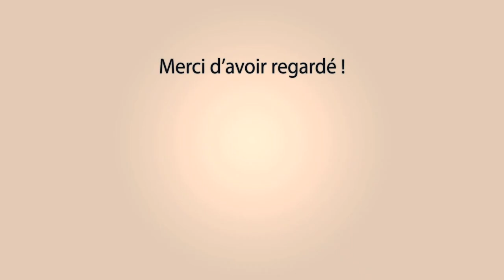MEYNES Course au Plan 18-01-2020 ❄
~► Manades Aubanel - Vellas

~► Outro : YLLiBzify